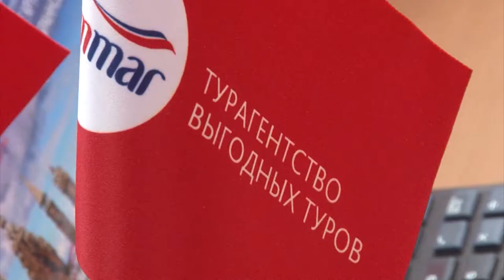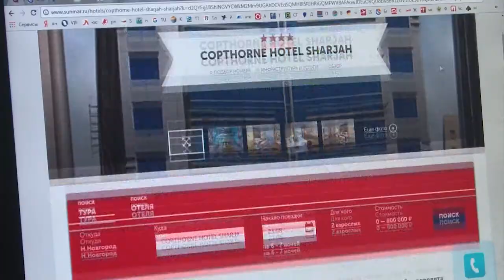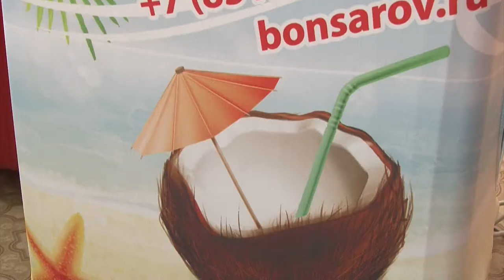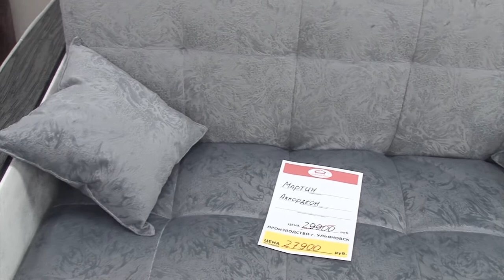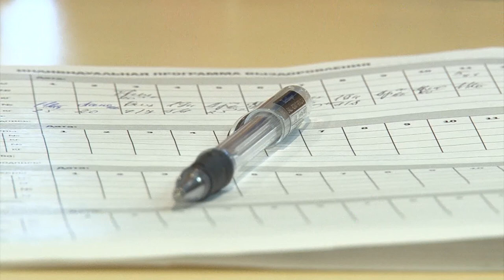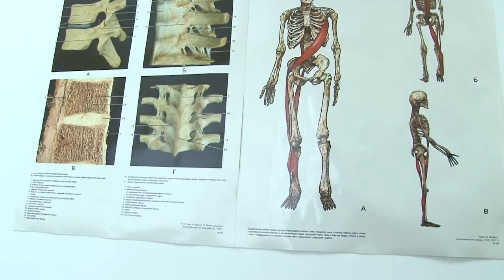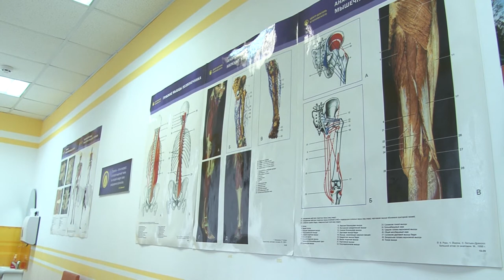Покупатель всегда прав. Выпуск №17